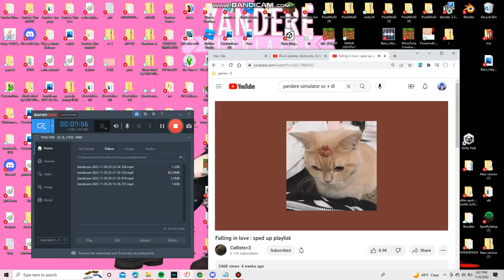Play as np mida rana +DL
Credits
Np